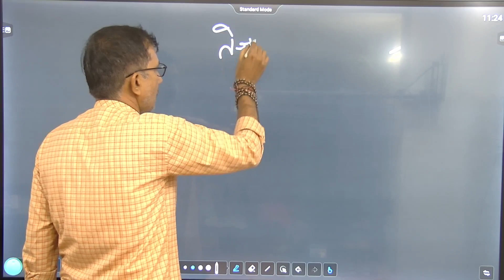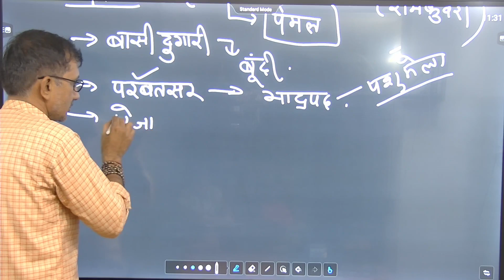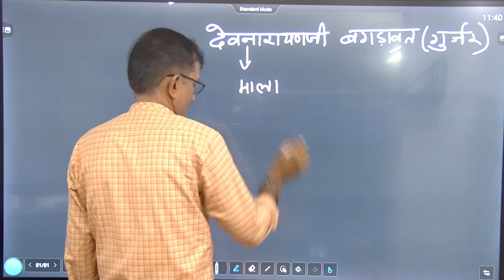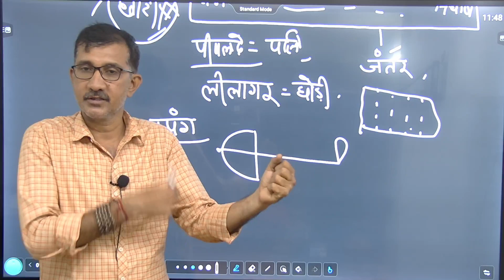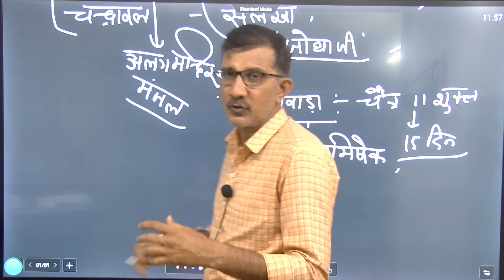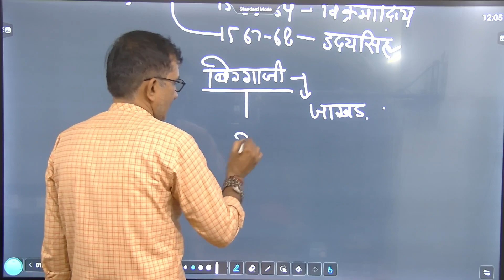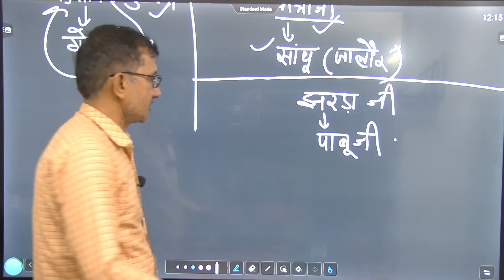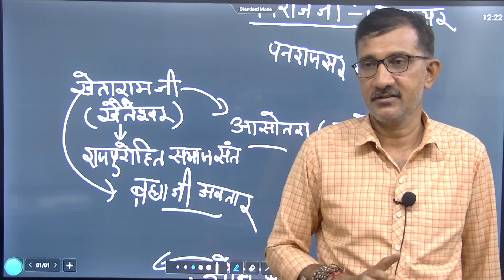तेजाजी, मल्लीनाथजी, देवनारायणजी और अन्य लोक देवता | लोक देवता Part-2| राजस्थान कला और संस्कृति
तेजाजी, मल्लीनाथजी, देवनारायणजी और अन्य
रामदेवजी , मेहाजी, पीपाजी, गोगाजी, हड़बूजी
पंचपीर | लोक देवता Part-1| राजस्थान कला और संस्कृति
Indian Geography (Complete) || भारत का भूगोल || RAS Exam

PURCHASE COURSE
विशेषताएँ 📢

Purchase Courses

1. Education Psychology

2- राजस्थान इतिहास कला और संस्कृति व राजस्थान भूगोल और अर्थव्यवस्था Online Test Series

04. राजस्थान सम्पूर्ण भूगोल

06-  Class X Science (NCERT) CBSE, RBSE Complete Course

13- सम्पूर्ण हिंदी व्याकरण (REET, 2nd Grade, व्याख्याता एवम् सभी भर्तियों हेतु)

DAILY
🔥 DAILY CURRENT_AFFAIRS NEWS
🔥 SPECIAL TOPICS
outside Jassusar gate, Infront of Karni Mata Temple, Bikaner

Indian History
Rajasthan Geography
World Geography
Rajasthan Economics
India Economics
rajasthan news
Rajasthan complete GK
Rajasthan Current
Indian polity
rajasthan polity
Current_Affairs

लक्ष्य कॉम्पिटिशन अकादमी, बीकानेर (गरुड़ प्रकाशन) (apni book)